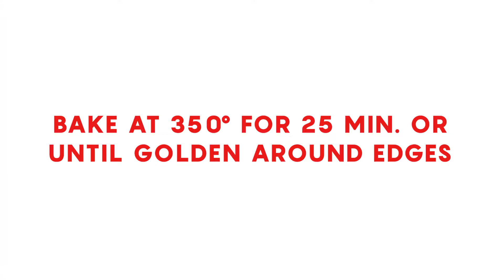Premier Protein® Caramel Pumpkin Spice Muffins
In the mood for a little seasonal baking? Try these Premier Protein® Caramel Pumpkin Spice Muffins! Full Recipe & Macros

You'll love the cozy warm scent of pumpkin spice blended with the sweet smell of caramel! These muffins are delicious and moist when fresh out of the oven and even better when shared with family and friends. They are perfect for breakfast on a chilly morning but also great to bring to a holiday get-together!

We used a regular sized muffin tray, but you could also use a mini-muffin tray for a smaller bite-sized portion for your weekly meal prep plans.